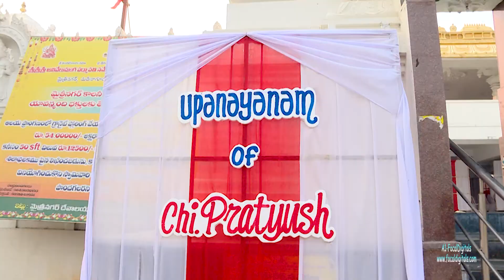UPANAYANAM PRATYUSH SHORT VIDEO 13-3-2022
UPANAYANM SHORT VIDEO